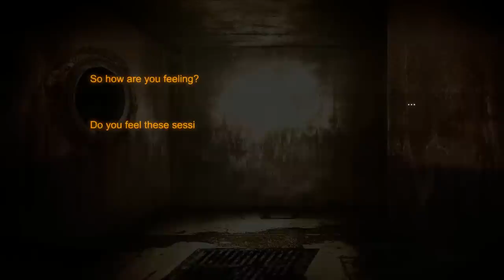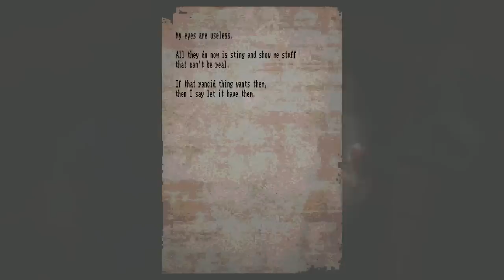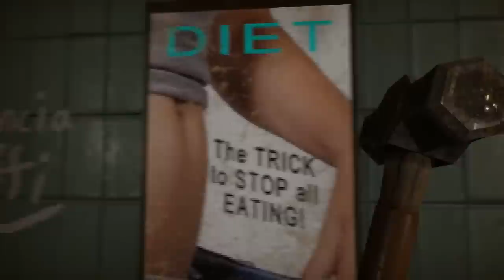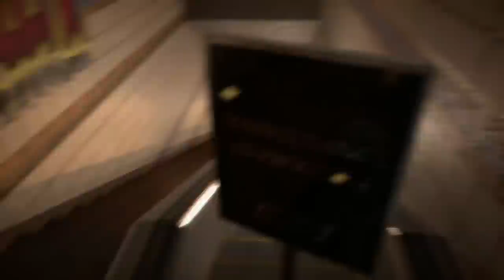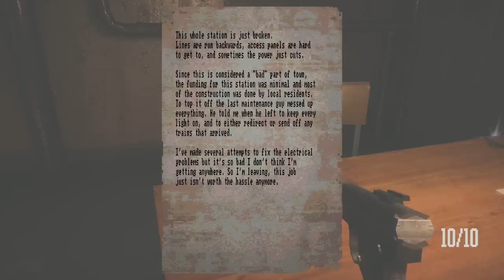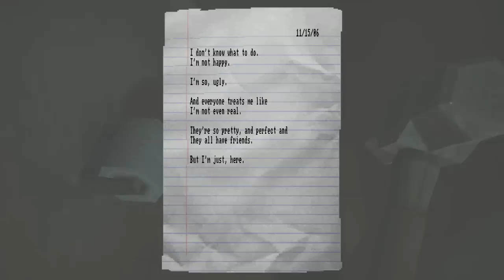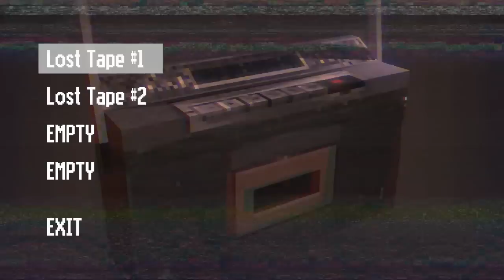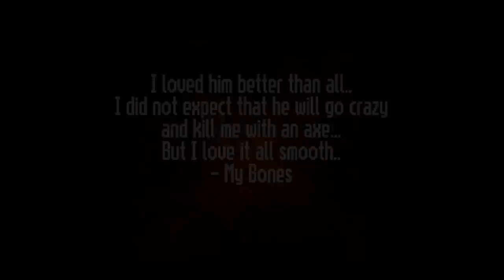[Vinesauce] Vinny - Lost in Vivo (PART 1)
Vinny streams Lost in Vivo for PC live on Vinesauce!